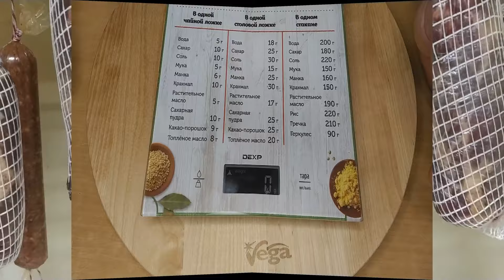Сыровяленая свинина (шея) в домашних условиях